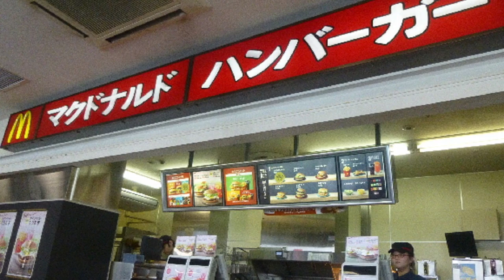マックでおばさんに横入りされ、指摘するとグチグチ言われたので、無視した結果…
旅行当日に彼女が来ない…連絡しても来ないので、友達夫婦に旅行を譲った結果…

ヤンキーっぽい女性と目があい、追いかけられた…

受験休みがあり、マクドナルドに行った。

平日だけど ３人ぐらい並んでいた。

並び始めて少ししたところで、５０代くらいのおばさんがくる。

何事もなかったように俺の前に並ぶ。

は？

なんなのこのおばさん…

【俺】「あの…横入りは…」

そう言うと、睨まれた。

【おばさん】「私の○○ちゃんがマクドナルド食べたがってる」

【おばさん】「だいたい、なんでこんな時間からいるの…」

ぐちぐち言い出した。

めんどい…

これは絶対に関わってはいけない系の人間だ。

【いい話】ネットで知り合った美女(24)が女医の卵だった。専門卒で低スペの俺は、彼女と会って怖気づいてしまった【感動する話】